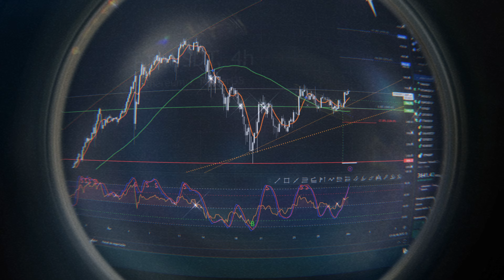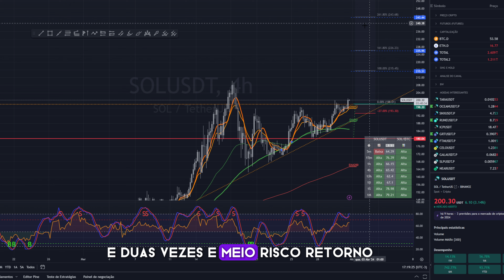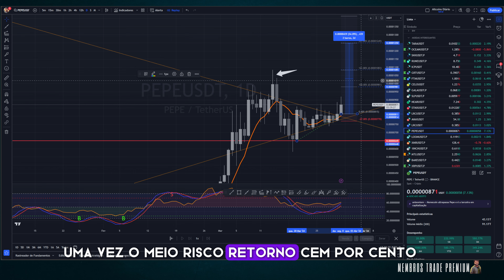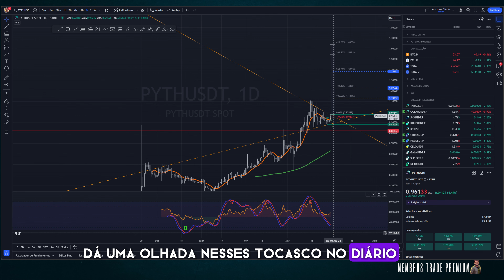5 MOEDAS PARA VOCÊ APORTAR ESSA SEMANA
🙏 Agradecimento:
Agradecemos por fazer parte da nossa comunidade! Seu apoio é fundamental.

Não se esqueça de se inscrever, seguir e compartilhar para receber conteúdos exclusivos e atualizações!